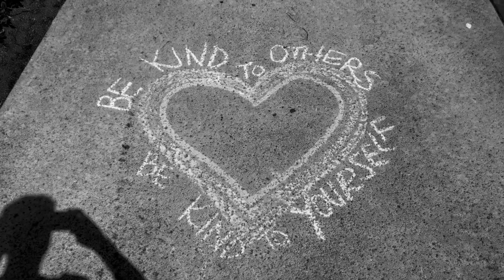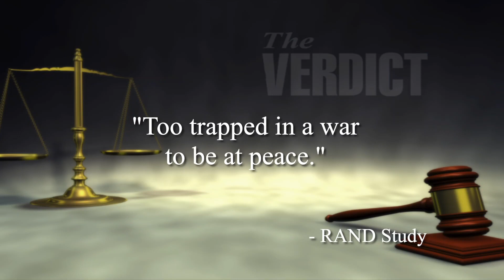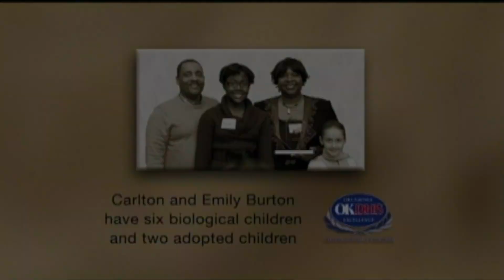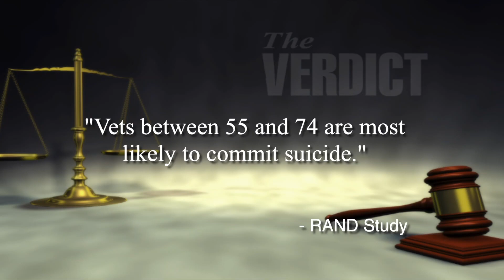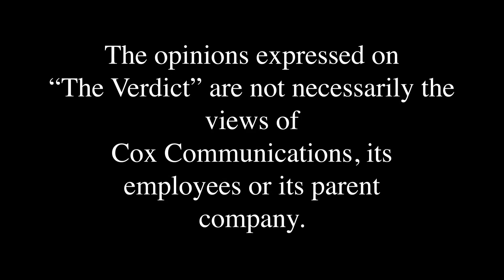The Verdict: Suicide Among Veterans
The Verdict's hosts, Mick Cornett and Kent Meyers, with guest Aaron Ashworth, Mental Health and Suicide Prevention Programs Administrator, Oklahoma Department of Veteran Affairs. Debut date: October 24, 2021.